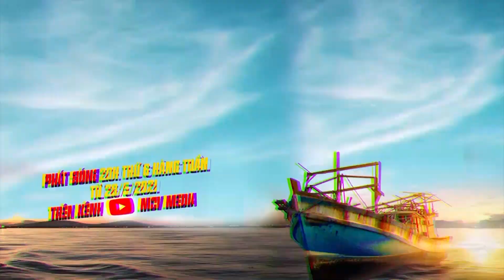HẬU DUỆ CỦA BIỂN | BEHIND THE SCENES | PHIM BỘ HOT 2021 | PHIM NGẮN CHỌN LỌC | TẬP 4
Tìm nhanh : phim ngắn chọn lọc, phim ngan chon loc, PNCL, hậu duệ của biển leaked, HDCB tập 2 LEAKED, PNCL hậu duệ của biển